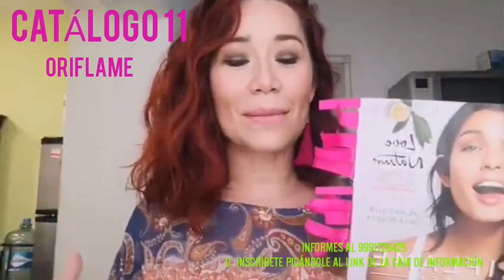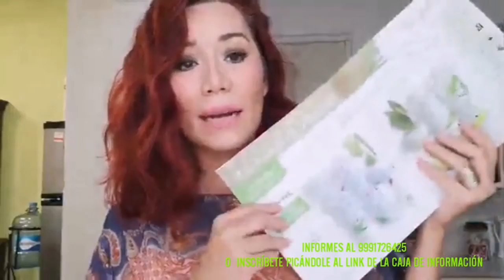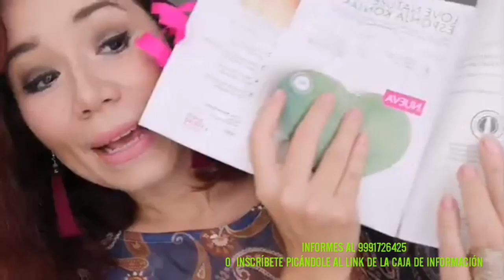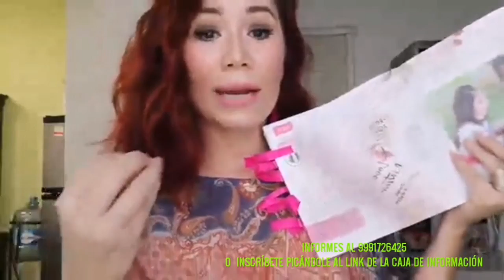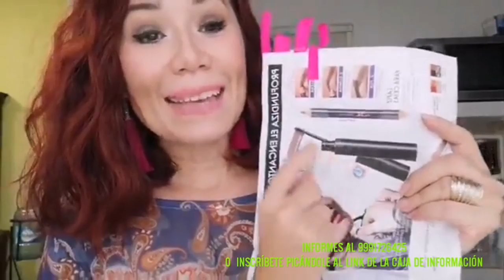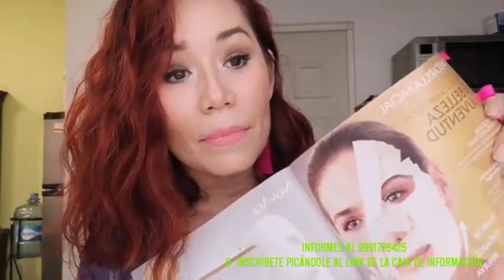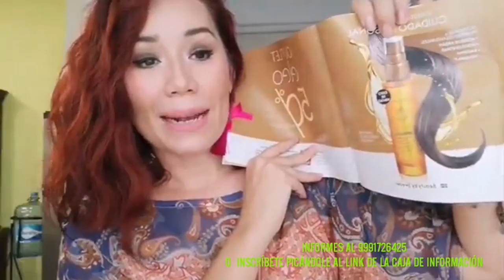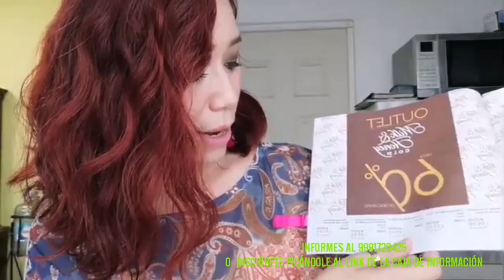ORIFLAME C11 CON FAYNE. INSCRIBETE CON 100 PTS. Y RECIBE GRATIS BOLSO!!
Unete a mi equipo picandole a este link!!! ademas dile a mas amigos y recibe regalias por compartir.  Aqui Ofertas y productos que debes animarte a probar. Vuelvete un consumidor inteligente como yo.